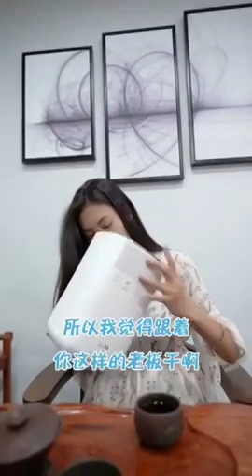Tiktok / DouYin China Best Funny Video 2019